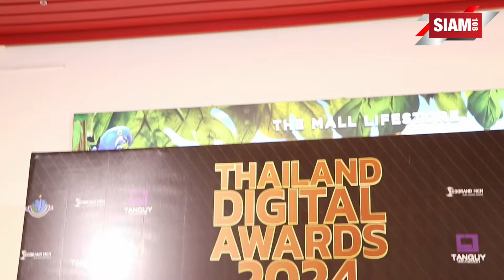CEOIDOL ชิงคว้ารางวัล “นักบริหารธุรกิจดีเด่นในยุคดิจิทัล กวาดเรียบกว่า 10รางวัล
CEOidol ทำถึง  ส่งCEOทั่วประเทศจากหลักสูตร CEOIDOL ชิงคว้ารางวัล “นักบริหารธุรกิจดีเด่นในยุคดิจิทัล กวาดเรียบกว่า 10รางวัล

เจ้าของ และ ผอ.หลักสูตร คุณอาย วราไพรินทร์ ธนวริสพร กับเหล่า CEO ทั่วประเทศหลากหลายธุรกิจ เข้ารับรางวัลกันอย่างคึกคักในงาน "ไทยแลนด์ดิจิทัล อวอร์ด 2024 ด้านอาย วราไพรินทร์ ได้เปิดเผยถึงผลสัมเร็จในครั้งนี้

"รู้สึกดีใจมากที่วันนี้ พาทีม CEOidol มาถึงการรับรางวัลในสาขาต่างๆ ถามว่าวันนี้พวกเราจะประกาศความสำเร็จความเป็น CEOidol หรือไม่ ต้องบอกว่าความสำเร็จของพวกเราสำเร็จตั้งแต่พวกเราได้มาเจอกันแล้ว

เพราะทุกคนที่มาอยู่ในทีม CEOidol ทุกคนมีความเก่ง ความสามารถในตัว แต่ทุกคนก็มีไฟอยากพัฒนาตัวเองในด้านอื่นๆเพิ่มด้วย
และยิ่งเรามีคนที่สำเร็จยิ่งกว่า เชี่ยวชาญยิ่งกว่ามาชี้นำ แนะแนวทาง อย่าง speaker ระดับประเทศ นักลงทุนหมื่นล้าน แสนล้าน ( กว่า 5 ท่านจากรายการ ชาร์คแท็งก์) เวียนกันให้เกียรติมาสอนเอง อีกทั้งยังมีผู้เชี่ยวชาญที่เก่งจริงๆในด้านต่างๆ สอนเส้นทางลัดและประสบการณ์ทั้งทางตรง ทางอ้อม ทางลัด มันก็ยิ่งทำให้ธุรกิจเติบโตเป็นทวีคูณ

เราตั้งใจว่า..เราจะสร้างมาตรฐานใหม่ ให้กับ CEO ทั่วประเทศ เพื่อต่อยอดความสำเร็จของ CEO ตัวจริง และแน่นอนต่อให้เราจะเก่งในเรื่องที่เราถนัดยังไง ก็ปฏิเสธไม่ได้ ว่า Connection ที่หลากหลายและสนับสนุนกันจะยิ่งทำให้เราเติบโตในภาพกว้างอย่างก้าวกระโดด

ถามว่าปัจจุบันอาจมีหลักสูตรขายฝันมากมาย ?
แต่ไม่ใช่ CEOidol หลักสูตรอื่นอาจจะมี concept อย่างไรไม่รู้แต่หลักสูตรของเรา เราเน้นเรื่องของวิชาการและการพัฒนาตัวเองและคอนเน็คชั่นส์ ไม่ได้เน้นเรื่องของปาร์ตี้เป็นหลัก และการเวิร์คช็อปของเรานั้นเป็นการเวิร์คช็อปที่ทำให้ผู้เรียนได้รับผลลัพธ์สูงสุดนั้นก็คือเรื่องของการต่อยอดคอนเน็คชั่นส์
และ ผู้เข้าอบรม CEOidol ทุกคนจะต้องมีธุรกิจที่สุจริตจริง อาจจะขาดการเติมไฟ และเติมเต็มในบางด้าน อาทิ ด้าน PR และการสื่อสารที่ถูกต้อง เพราะบางคนอาจจะยุ่งรอบด้าน เลยขาดอะไรไปและเขาจะครบเครื่องขึ้นเมื่อเขามารวมตัวกันค่ะ หลักสูตรเราเชี่ยวชาญด้านการต่อยอดธุรกิจ และสร้างตัวตน เมื่อทุกธุรกิจมีไฟมีใจจะพัฒนา เป้าหมายที่ยากจะง่ายขึ้นเอง และหลายๆท่านก็มีชื่อเสียงในทางธุรกิจ มีความสำเร็จมาอยู่แล้ว แต่ก็ยังต้องการทีมซัพพอร์ตที่จะนำพาพวกเขาให้ต่อยอดไปได้ไวยิ่งขึ้น เราได้มิตรภาพที่ดีต่อกัน และกลุ่มนักธุรกิจที่เข้าร่วม CEOidol เห็นผลความสำเร็จในการประกอบธุรกิจที่ดีขึ้นอย่างชัดเจน" รอบนี้ เป็นปีที่ 2 เข้าสู่ CEOidol Gen3 (Revel up ) เราได้รับรางวัลกว่า 10 รางวัล ร่วมกับผู้ช่วยรัฐมนตรี และ คนดังมากมายทั้งไทยและจีน

รายชื่อผู้รับรางวัล
คนที่1 คุณกร สุริยพันธุ์
ตำแหน่ง MD
บริษัท เทพไทยโปรดัคท์ จำกัด
สาขา  นักบริหารธุรกิจดีเด่นในยุคดิจิทัล

คนที่2 คุณภูวดี คุนผลิน
เรือเจ้าพระยา ครุยส์
สาขา  CEO idol ยอดเยี่ยม ในยุคดิจิทัล

คนที่ 3 คุณตงตง-กฤษกร กนกธร
ตำแหน่ง CMO
บริษัท ออลโซล่า วัน จำกัด
สาขาCEO idol ยอดเยี่ยม ในยุคดิจิทัล

คนที่ 4 คุณธนิตา ระบือนาม
 CEO บริษัท เอฟ.เอ็น.ไซเอ็นซ์ จำกัด
สาขานวัตกรรมด้านวิทยาศาสตร์ดีเด่นในยุคดิทัล

 คนที่ 5 คุณปติมา จิราธำรงชาติ
ตำแหน่ง Chief Executive Officer
บริษัท Century21designcorner
สาขานักบริหารธุรกิจดีเด่นในยุคดิจิทัล

คนที่  6 คุณณัฐริยา โค้วไพโรจน์
ตำแหน่ง vice president
บริษัท ซิตี้พาร์คสตีล จำกัด

คนที่ 7 คุณณัฐพล ลำกูล
ตำแหน่ง CEO
บริษัท  Alltimage Co.,Ltd.

คนที่ 8 ธัชวีร์ สุวรรณปัญญา
บริษัท แอท ยู เดนทัล (AT U Dental)

คนที่ 9 คุณจุฑามาศ โพธิ์รัศมี
บ.virgo plus วางระบบ cctvและ fire alarm

คนที่ 10 คุณอรนิชา อำไพวรรณ
CEO บ. คริสตัลเมติกส์ แลบอราทอรี่ จำกัด

และแน่นอนว่า บริษัท CEO eye standard ผู้ก่อตั้งหลักสูตร CEOidol จะไม่หยุดอยู่แค่นี้ เรารับจำนวนจำกัดเพื่อการพัฒนาที่ได้ประสิทธิภาพ และที่สำคัญ เราเตรียมแผน พัฒนาธุรกิจไปสู่ตลาดมหาชน สำหรับ CEO ที่มีเป้าหมาย อยากเข้าตลาดหลักทรัพย์ ปีหน้าเตรียมเปิดตัวรุ่น 1 ในหลักสูตร CEO มหาชน เพราะเราเห็นความสำคัญ ของ ผู้นำในประเทศทั่วประเทศ ถ้าเราเริ่มที่หัวหน้าทีม อย่างไรโอกาสที่ประเทศไทยจะก้าวสู่ประเทศที่เติบโตทางด้านเศรษฐกิจขยับไปอันดับต้นๆของเอเชีย เกิดขึ้นใน 2-5 ปีนี้ แน่นอน

CEO ทั่วประเทศที่สามารถเข้าร่วมอบรมกับเราได้ ให้ส่งประวัติและโปรไฟล์เข้ามาก่อนทางเพจ และไลน์ @Ceoeyes ให้ทางเราตรวจสอบ และสัมภาษณ์วัตถุประสงค์ในการเข้าเรียนว่าต้องการพัฒนาด้านใด ถึงแม้จะเป็นคนที่เพิ่งเริ่มทำกิจการ แต่หากมีเป้าหมายที่อยากพัฒนาองค์ให้เป็นองค์กรระดับประเทศทาง CEO idol พร้อมให้โอกาสท่านค่ะ